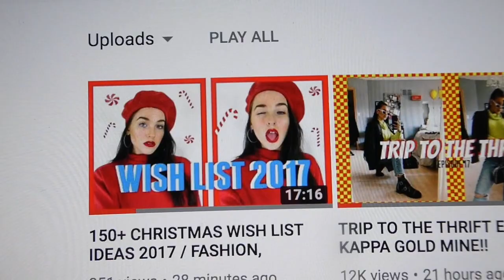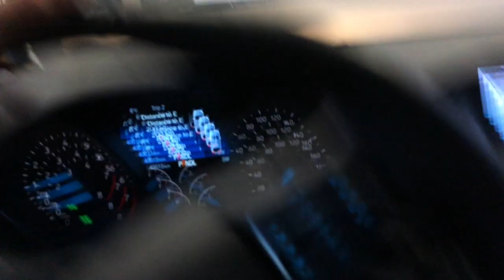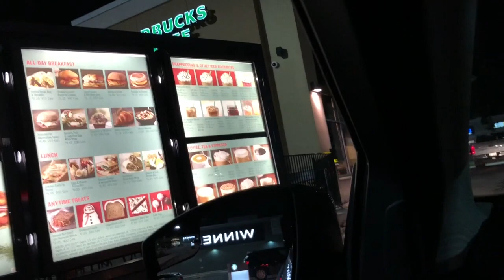THRIFTING & SKIN CARE ROUTINE - VLOGMAS 1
HELLO MY LOVES! HERE IS THE FIRST DAY OF VLOGMAS! ENJOY XOX